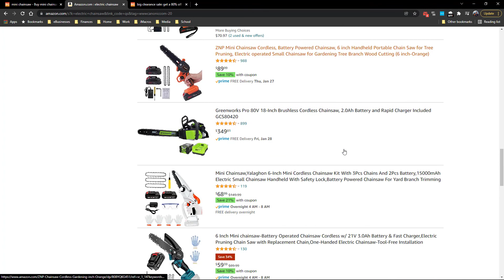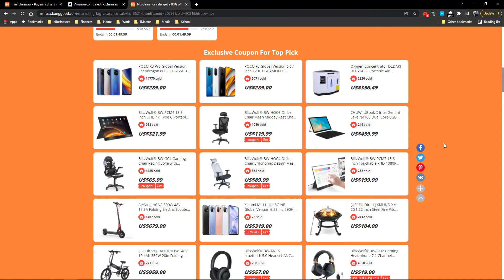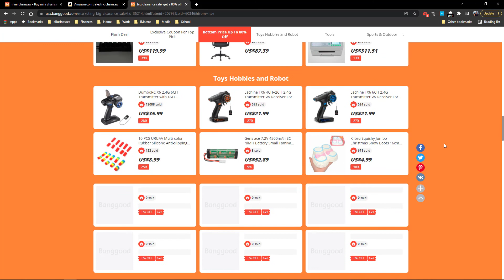Is a mini chainsaw worth it?